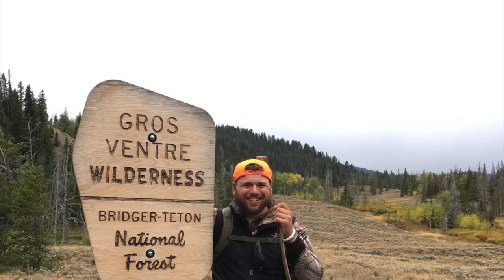Wyoming 2017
This video is about wyoming 2017